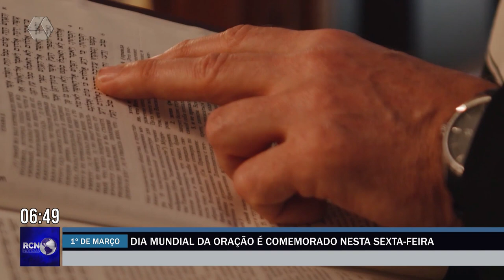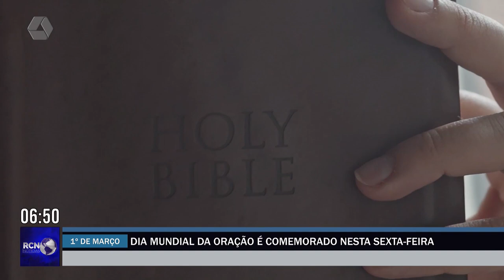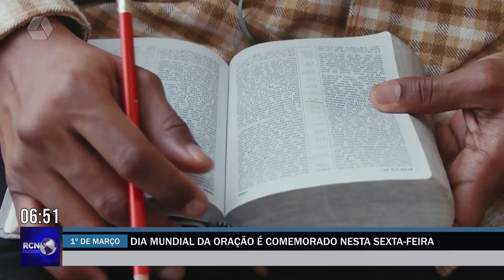Dia Mundial da Oração: 'é o oxigênio da alma'